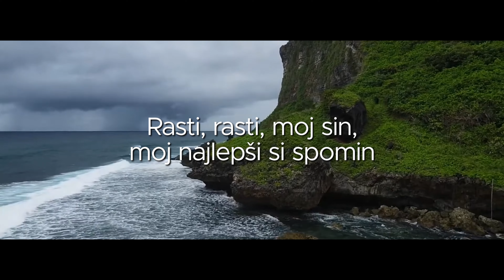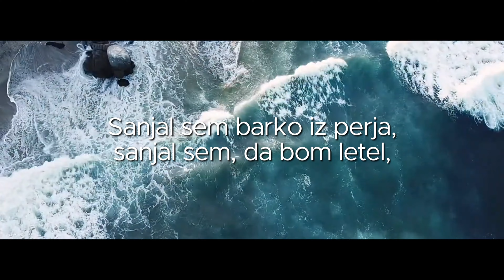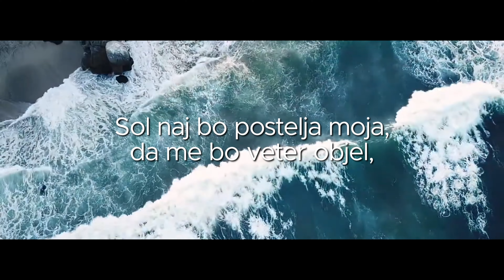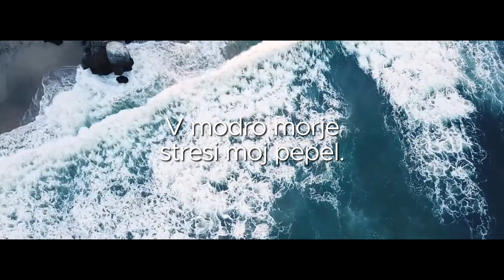KRISTIJAN CRNICA - BARKA IZ PERJA (4K Lyric Video)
🎧 Kristijan Crnica - Barka iz perja

🎤 Lyrics: Kristijan Crnica - Barka iz perja

Rasti, rasti, moj sin,
moj najlepši si spomin
in nikoli ne pozabi korenin.
Ko bom zadnjič zaspal,
ko bom nebu dušo dal,
ti boš živ dokaz, da sem ljubiti znal.

Sanjal sem barko iz perja,
sanjal sem, da bom letel,
v belo barko stresi moj pepel.
Sol naj bo postelja moja,
da me bo veter objel,
v modro morje stresi moj pepel.

Jutri bo sončen dan,
brez oblaka, kot iz sanj,
jokal boš brez solz, le tvoj obraz bo slan.
Majhna kaplja z neba
padla bo na tvojo dlan,
daj jo na srce, nikoli nisi sam.

Music: Jan Plestenjak  //  Lyrics: Jan Plestenjak  // Arr.: Jan Plestenjak